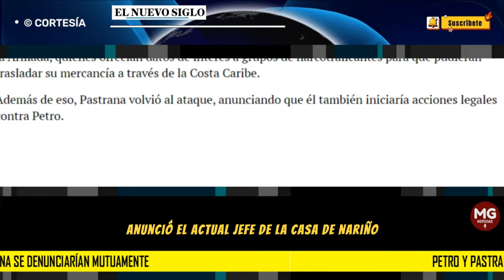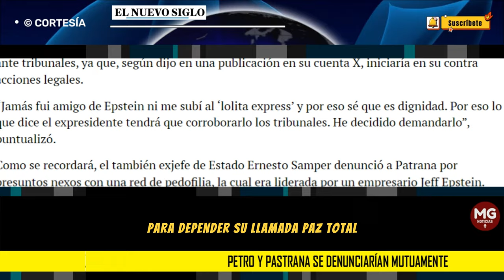🔵 PETRO Y PASTRANA SE DENUNCIAN MUTUAMENTE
Expresidente Pastrana aseguró que "la paz total es la fachada de una administración que se ha fusionado con el narcotráfico"